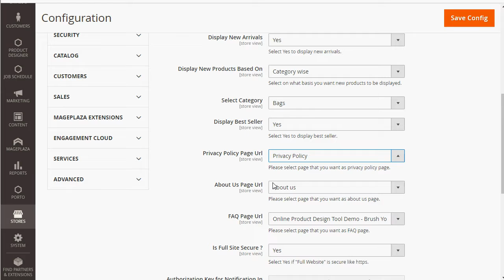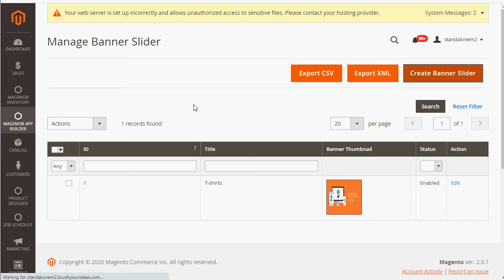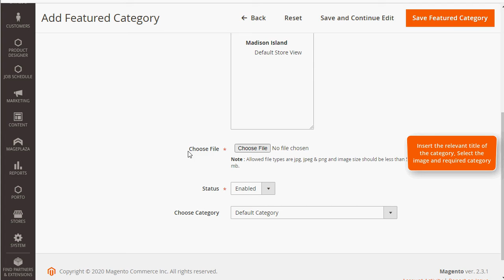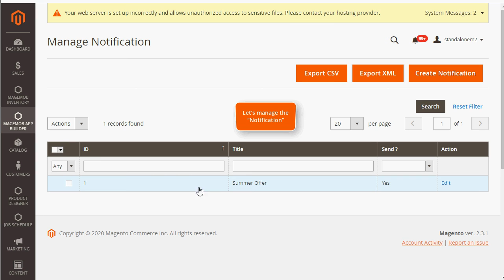Integrate and use Product Design Tool Mobile App for Designing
Here’s how you can integrate Mobile Apps to your store seamlessly. Now enable customization anytime and anywhere.